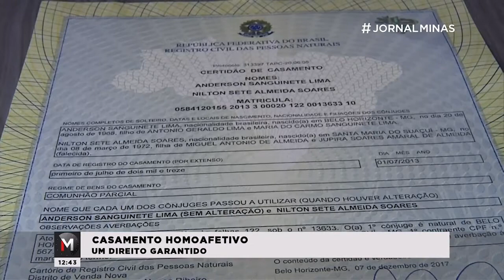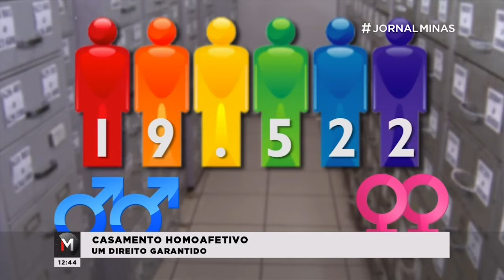CASAMENTO HOMOAFETIVO - Jornal Minas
Há quatro anos foi regulamentado o casamento homoafetivo no país, uma conquista para os casais que puderam garantir a igualdade de direitos perante a lei. Veja na reportagem de Marcela Martins.